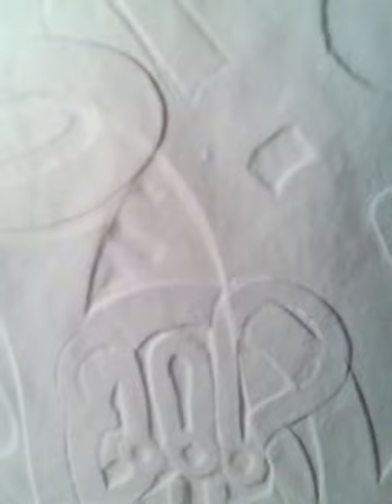Concierto para 2 cornos y violin.autor Ebel Garces